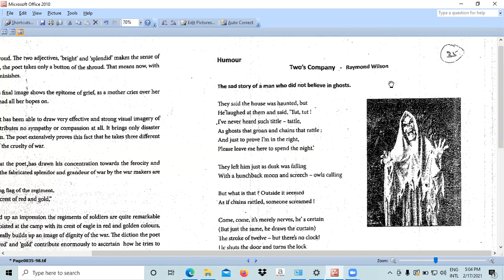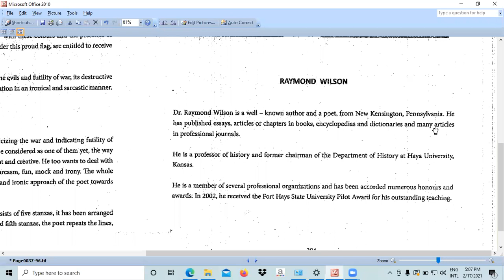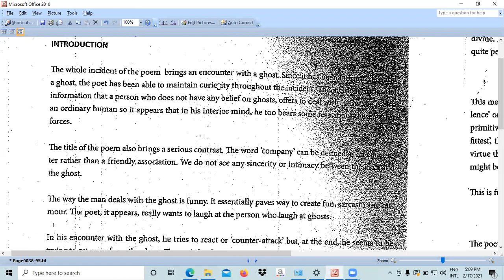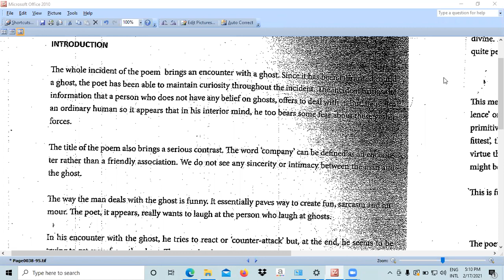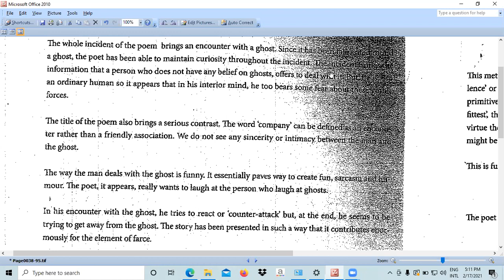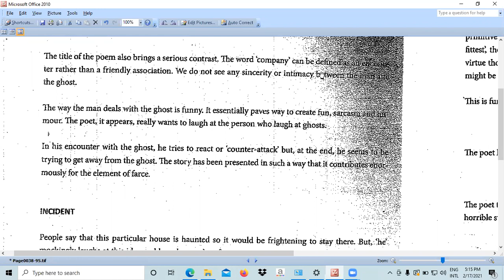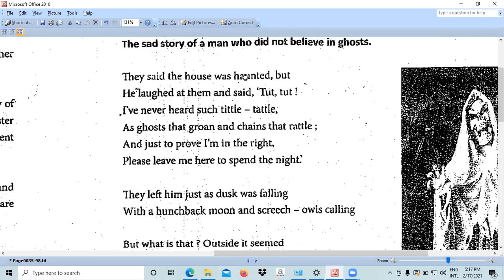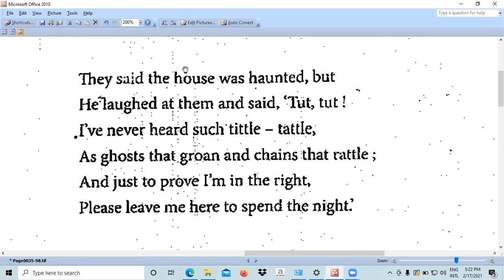Two's Company by Raymond Wilson - English Literature - O/L - Part 1